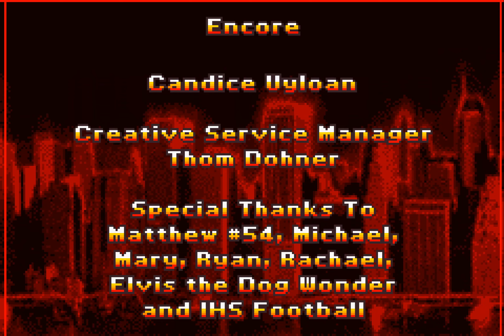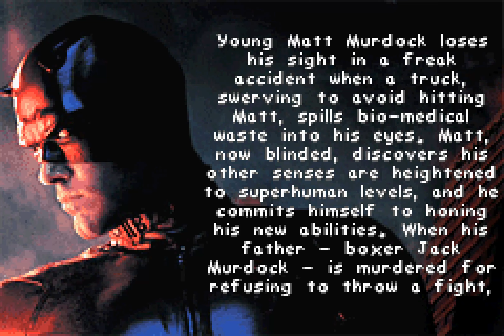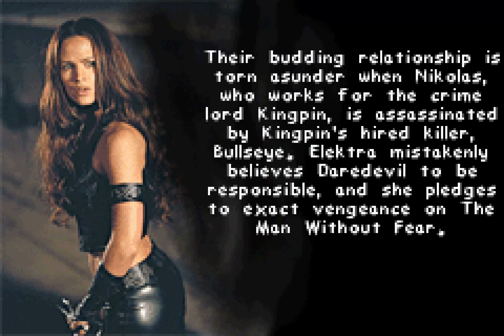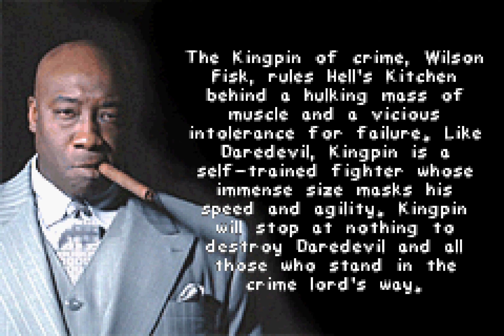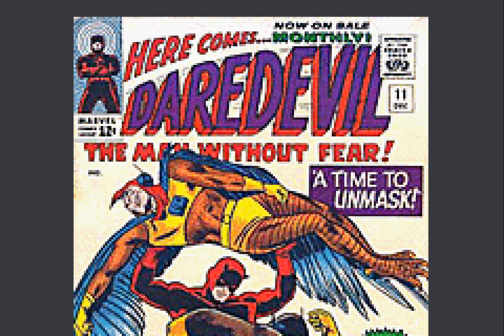Game Boy Advance Gameplay - Daredevil [100%]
Daredevil is an action game developed by Griptonite Games and released for the Game Boy Advance. Players take on the role of Daredevil, the Marvel Comics superhero, as he fights crime and corruption in the streets of Hell's Kitchen. The game features fast-paced combat, acrobatic moves, and a variety of gadgets and weapons to help players defeat their enemies. With its faithful adaptation of the Daredevil comics, challenging gameplay, and immersive atmosphere, Daredevil is a must-play for fans of the character and action games alike.